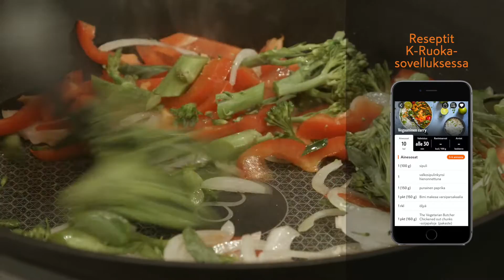Vegaaninen curry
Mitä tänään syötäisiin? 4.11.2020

Tämä ja muut herkulliset reseptit K-Ruoka-mobiilisovelluksesta. Lataa sovellus